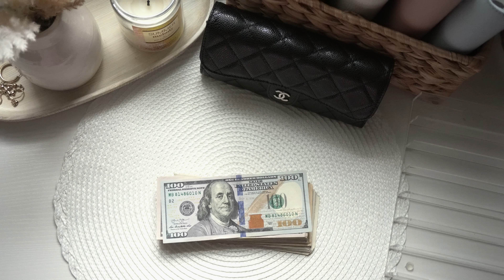August Paycheck #3 | Cash Stuffing $1230 | Dave Ramsey Inspired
LET’S CONNECT:
♡ POWERLETE- shop cute gym wear- use my CODE: RXKAYFIT

0:00 Intro
1:06 Cash Count
2:23 Wallet
5:30 Savings
6:48 Bills
12:00 Long Term
14:17 Business/Misc Binder
16:28 Home Binder
17:06 Vacation Binder
17:59 Personal Binder